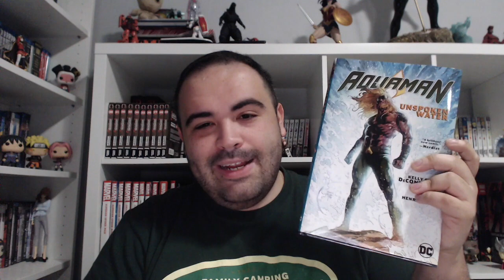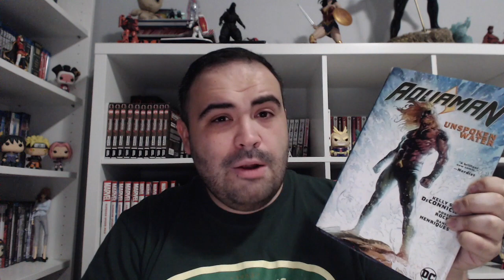Aquaman Unspoken Water HC by Kelly Sue DeConnick Book Review!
A Spoiler Free Review of the latest Aquaman HC!